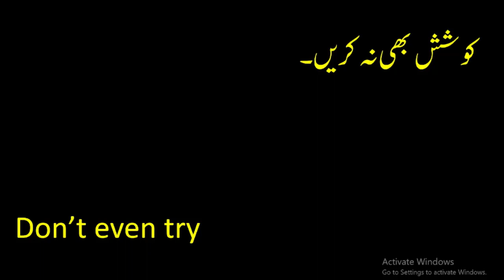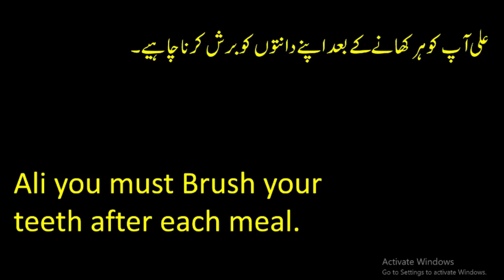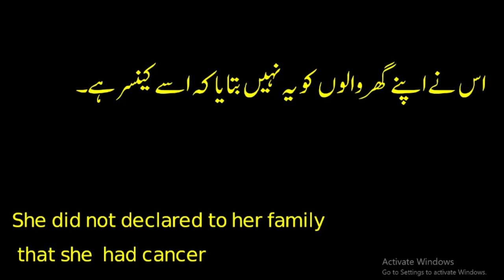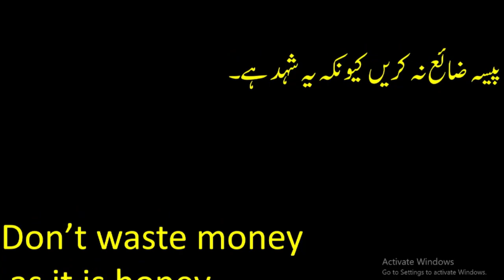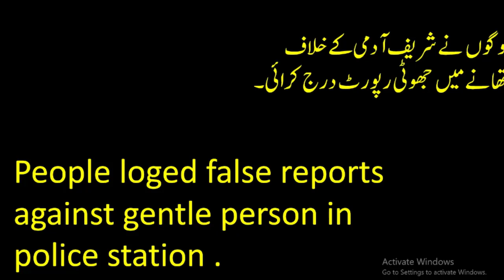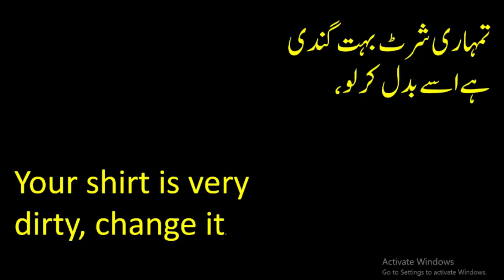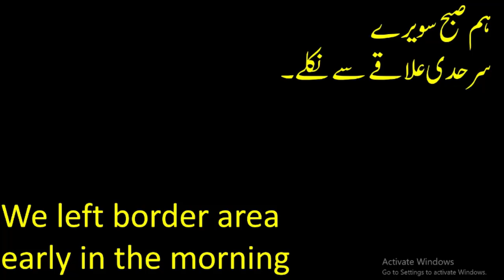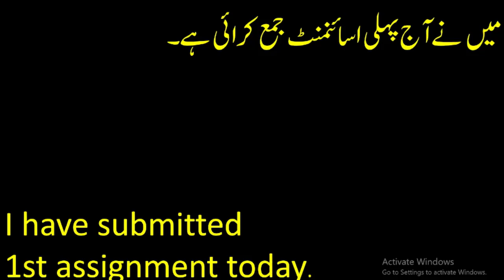35 DAILY USE ENGLISH WORDS| learn English vocabulary#englishspeaking practice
My aim in creating this channel is to provide knowledge and information about educational aspects of language to the underprivileged people living in rural or low income areas of cities, especially mothers, child labor class and all students. Fun and sentimental phrases are used only to add to the topic.
All content and images may be used for your personal use.
No copyright
Special thanks to Freepik, Google, Pin, Pixels and others.

We don't have any relation with Caribbean News Network (CNN)
CNN = Chaudhry Nazir News